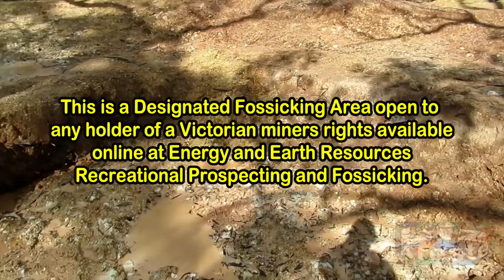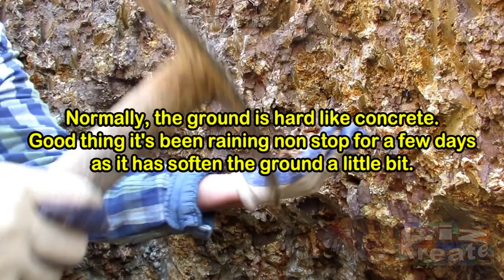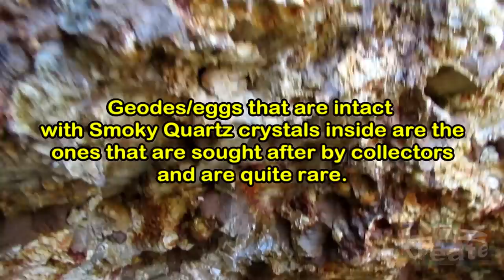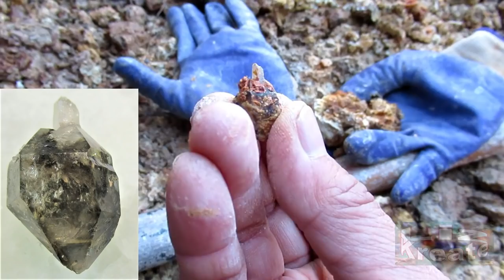Dig and Collect Mooralla Smoky Quartz Crystals and Geodes | Mooralla Video #2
This is my second video on Mooralla.  This time, we had more time to spend and was able to locate the source where big geodes containing the rare smoky quartz crystals are found. We dug at an existing abandoned hole that someone else has started. It rained the entire time we were there but made it easier to dig out the geodes containing the rare collector crystal.